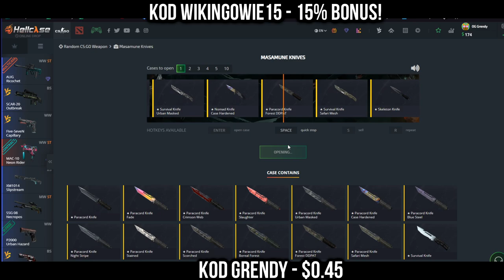PAGO POKAZUJE ZESTAW UMIEJĘTNOŚCI XD! SAJU SOLIDNY RAGE - NAJLEPSZE SHOTY Z OSTATNICH 24 GODZIN!